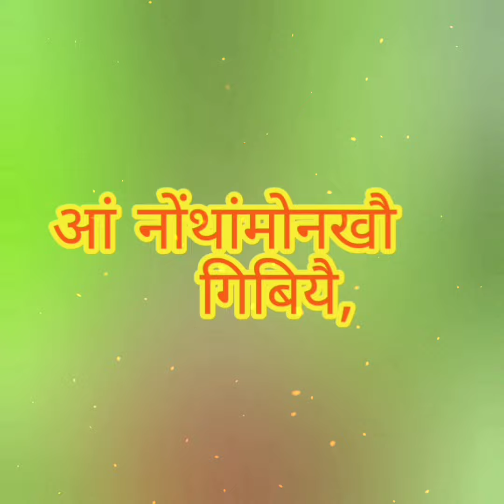Ang bujimwnakwiswi(मुझे समझ नहीं आया,I don't understand)sad bodo poem.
Hello everyone ,,
Kulumbai,namashkar ,,

दिनैनि सानाव ( 1 may )
बद'फा उफेनद् नाथ ब् ह्म नि ,मुंख्लं खामफायाव  (1 may ,1990)
जरासे आलारि बाथि फोजोंनानै आंनि आरो दुलाराय हारिनि फिसा जानानै बावबाय ...🙏
Please ,,

By-NIJIRA.

बे Poem ,आव जोंनि हारिनि बिमा एबा जोंनि हादरनि बिमाया गावनि फिसा/ जों सुबुं माहारिनि माखासे इनाय हाबा मावनायखौ नुनानै मोदै रथ'रथ' गनानै जोंखौ बुंदों !
            आं बुजिमोनाखैसै,
     जेराव थैया नोंसिनि मोनसे,
थांफिनगोनि लामायाबो मोनसे ,
थेवबो नोंसोर ,
गावजों- गाव सोगाबलायो ..!!
नोंसोर गाबोब्ला बिमानि गोरबोआबो गाबो !

      **    in english---   this poem Is about that
our mother land Say to us
         I do not understand  ,
          The blood of u people is the same,
The way to go backe is the same ,
 Yet u all make your own people cry
You cry then mother's loveliness also starts crying .!...

                                Thank you dear all .